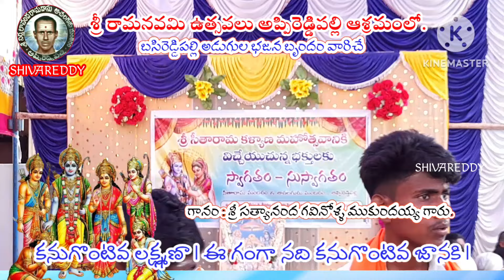sri rama kirthanalu | appireddypally ashramam | gavinolla ramreddy | telugu bhajanalu